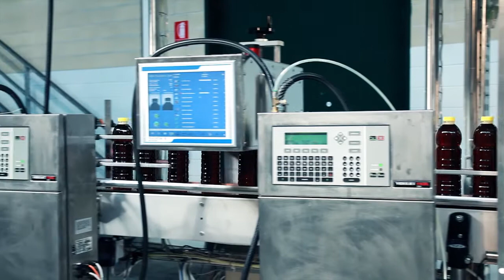GEA Procomac Modulbloc installed at Fonte Corte Paradiso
At Paradiso (Italy) a Modulbloc aseptic filler manufactured by GEA Procomac that handles teas, isotonics, and other beverages is notable for its compact layout. "Keeping the footprint small," said Luca Ravetti, Plant Manager, "was a key goal behind the design and specification of the line."